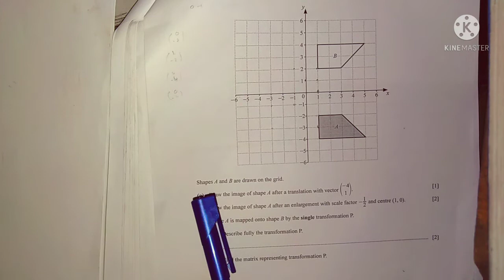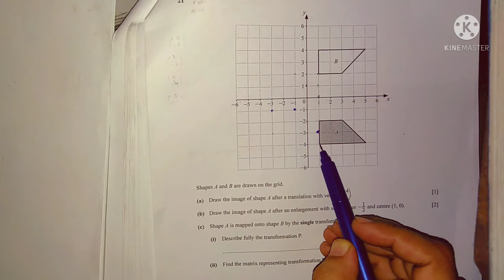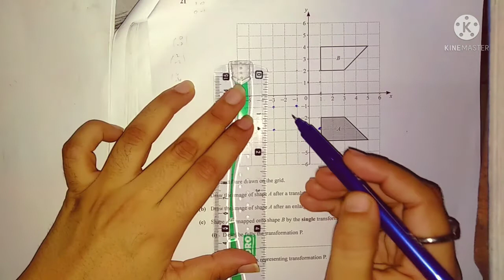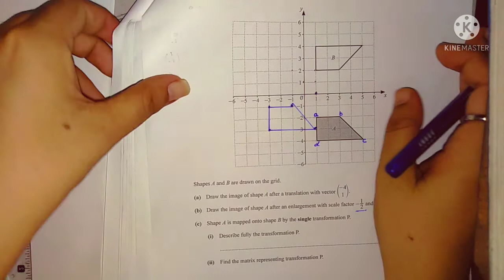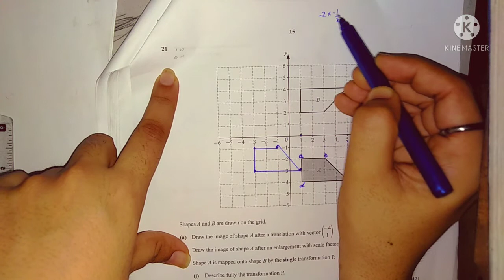Q:21||Mathematics O level past paper solutions||Paper 1||May/June 2019 4024/11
For O level English